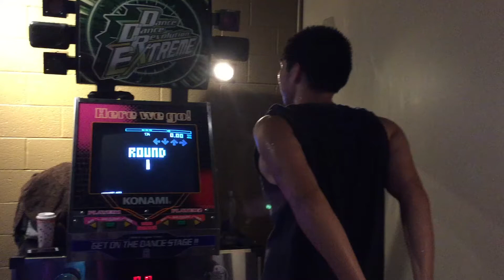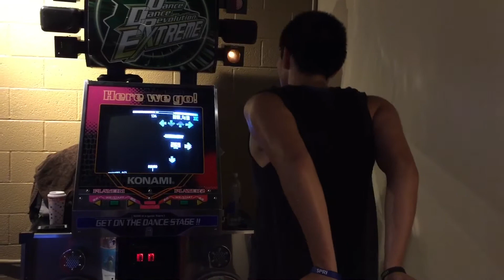PIU Groove - Bar Bar Bar Seth Edit